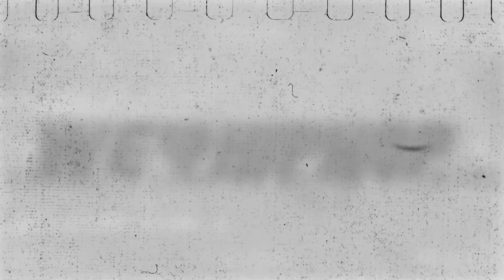TaayLee G & Killa Tee 'TnT Ladies' On How They Met | We Love Hip Hop Throwback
Remember the TnT Ladies back when Life Was Really Good? We have a throwback of Taaylee G & Killa Tee from the TnT Ladies on how they met, pregnancy and more! TaayLee G & Killa Tee 'TnT Ladies' On How They Met | We Love Hip Hop Throwback